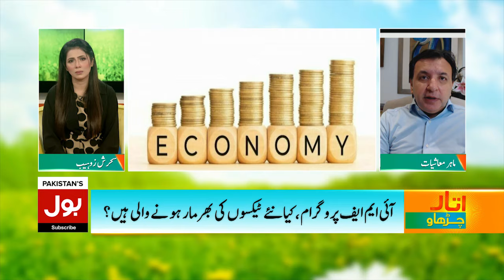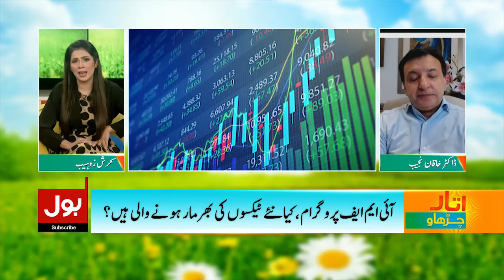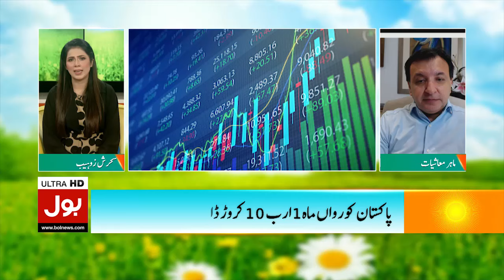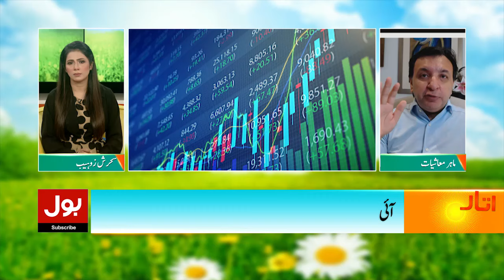IMF Deal Aftereffects In Pakistan | Dr Khaqan Najeeb 2024's Economic Forecast | Breaking News